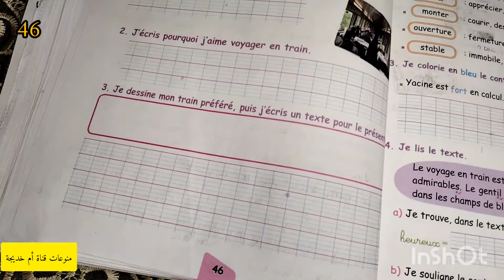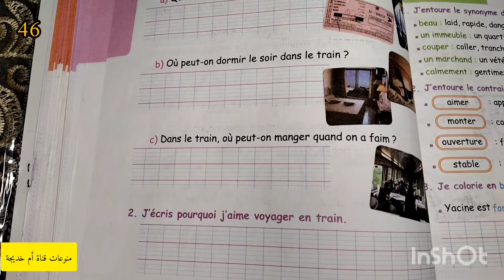حلول الصفحة 46 من دفتر الانشطة لغة فرنسية السنة الخامسة ابتدائي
فيديو جديد على القناة فيه  تكملة لحلول دفتر الانشطة لغة فرنسية للسنة الخامسة ابتدائي  و هي كل  صفحة 46  ان شاء الله تستفادوا من هده الدروس